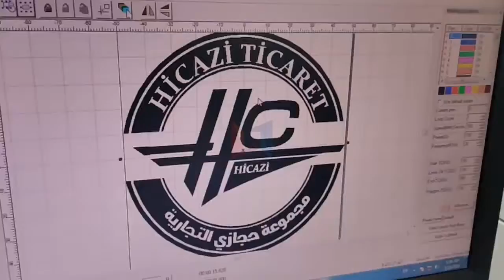[LXSHOW Laser] desktop cnc fiber laser marking / marker machine on mirror stainless steel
Laser marking machine include Fiber laser marking machine,CO2 laser marking machine UV laser marking machine and so on. Fiber is mostly popular and more widely used.

Laser marking machine marking by scanning method, the incident laser beam on the two mirrors, mirror driven by using computer controlled scanning motor respectively along the X, Y axis rotation, after focusing the laser beam to be markers of work pieces, thus forming the trace of the laser marker.

Manager:Linda
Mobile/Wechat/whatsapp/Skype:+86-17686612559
Jinan Lingxiu Laser Equipment Co.,Ltd